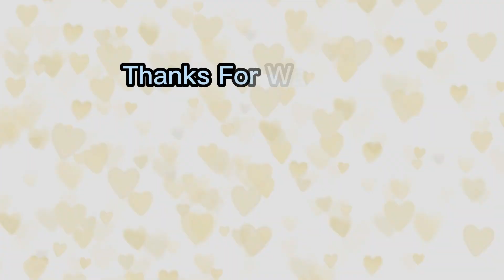Mata Rani Ka Jagran Vlog | Part 1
maa ka jagrata
mata ka jagran
jagrata
mata rani ka jagran
mata rani ka jagrata
mata rani ka jagrata vlog
family vlog
jai mata di
shera wali mata ka jagran
vaishno devi ka jagran
durga mata ka jagrata
durga maa ka jagrata
durga mata ka jagran
durga maa ka jagran
jagrata mata rani ka
navratri special
kanha ka dance
radha ka jagran
krihsna ka jagran
dance
lion
tiger
radha rani ka dance
radha krishna ka dance
Jagran Vlog
Jagran Video
durga mata ka dance
Krishan bhajan
Radha Bhajan
Vaishno Devi
Katra Vlog
Katra Jammu Vlog

labrador Retriever
puppy labrador
cute labrador
Cute labrador dog
cute and funny labrador retriever
 cute puppy videos
cute and funny puppy videos
labrador funny puppy videos
labrador cute puppy videos
labrador cute and funny puppy videos
labrador naughty video
labrador playful video
labrador playing with kids
labrador and kids playing with kids playing video
labrador and kids playing video

Indian family
Indian family vlog
Indian family channel
Indian kids Vlogs
Indian kids channel
Up Vlog
Hindi vlogs
Daily vlogger
Daily vlogs India
Daily vlogs
Daily vlog channel
Life of a vlogger
Life of a daily vlogger
Vlogs India
New vlog video
Vlog video
Vlog
Blog video
Married cute couple
Married couple
Indian Married couple
Indian married couple life
Married couple up
Funny family
Lovely family
Sweet family
Funny kids
Funny Indian kids
Lovely kids
Lovely Indian kids
Cute kids
Cute Indian kids
Naughty kids
Naughty Indian kids
Kids stories
Kids funny stories
Kid videos for kids
Kids video
Kirti video dairies
kirtivideodairies

Thanks
Kirti Mishra